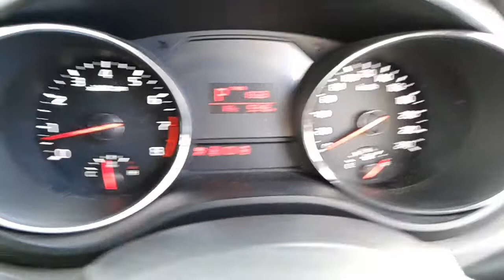DISMANTLING 2017 KIA CARNIVAL 3.3LT V6 PETROL AUTO C4822